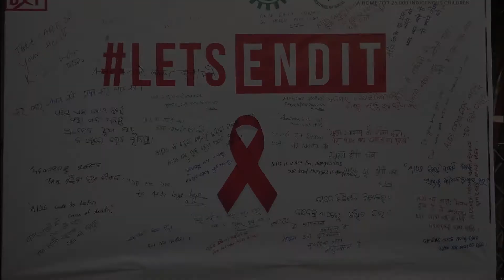World AIDS Day Celebration at KISS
World AIDS Day Celebration at KISS Foundation